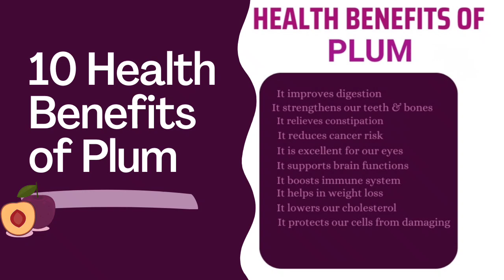Aloo Bukharay ka sharbat| Plum Juice| Cooking And Vlogging With Ashi Khan